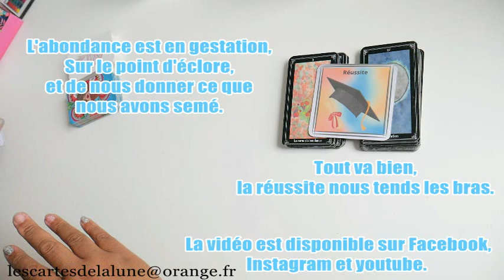shorts guidancedujour tiragedujour cartedujour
carte du jour;
peu importe le jour, si tu tombes dessus, dis-toi qu'il n'y a pas de hasard.
Belle journée.